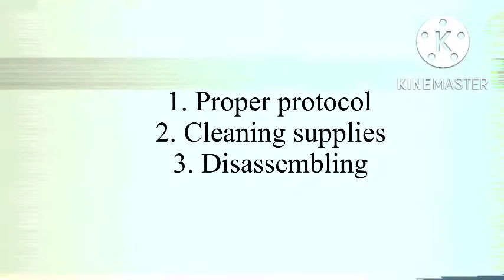VHS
Analog horror attempt